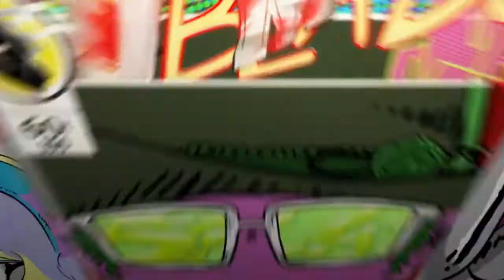WWE 2K19 Battle Royal - Samantha vs Wendy vs Kira vs Ashliegh vs Rina vs Monet vs Harumi vs Jaede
A battle royal with a G.N.O. Princess title opportunity for the last woman standing